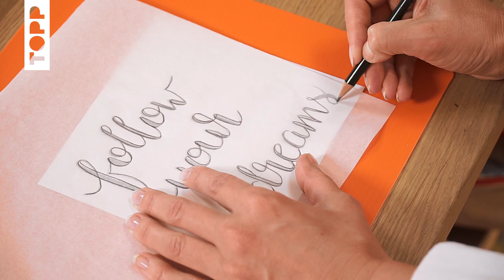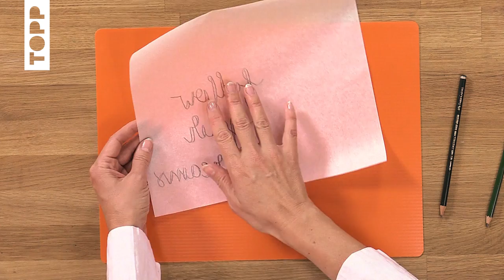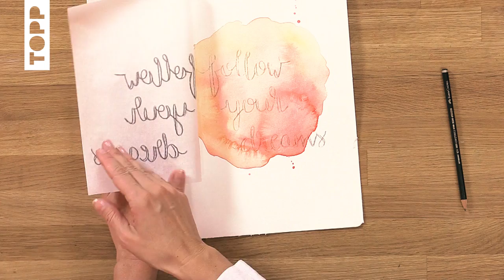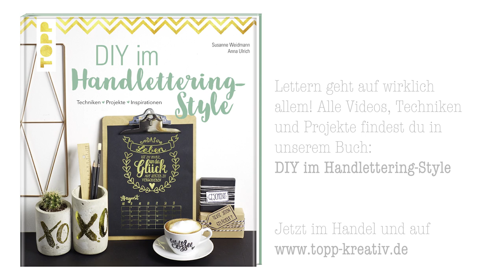Dein Tutorial "Aquarellfleck" | Video zum Buch: "DIY im Handlettering-Style"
Handlettering trifft DIY!

In diesem Tutorial lernst du, zuerst einen tollen Motivhintergrund mit Aquarellfarben zu erstellen. Anschließend zeigt dir unsere Kreativ-Expertin Alexandra das Übertragen eines Schriftzugs im Handletterings-Style.

Benutze eine Vorlage oder gestalte deinen eigenen Spruch, mit diesem Tutorial zauberst du schnell und einfach eine wunderschöne Karte oder ein Bild zum Aufstellen und Verschenken.

Alle Videos, Techniken und Projekte zum Trendthema findest du in unserem TOPP Buch: „DIY im Handlettering-Style“ (ISBN  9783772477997).

Liebe Grüße,
^jm vom frechverlag